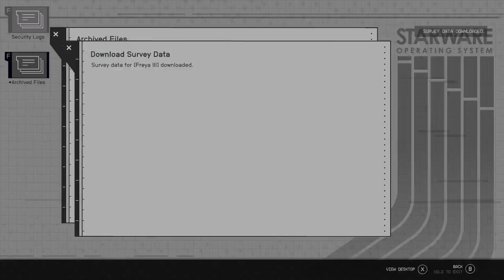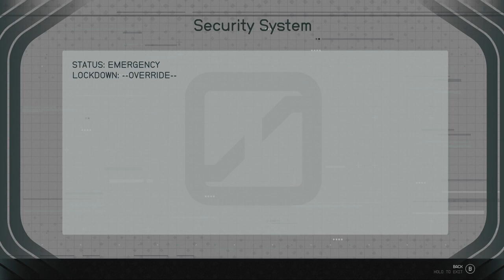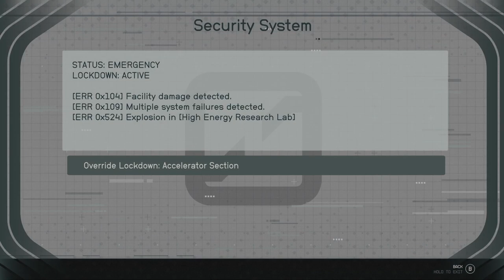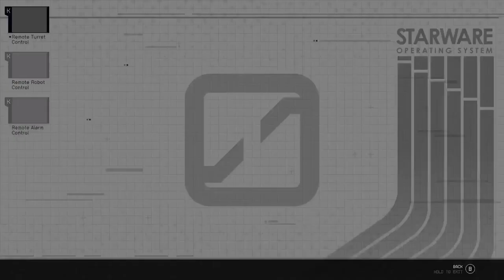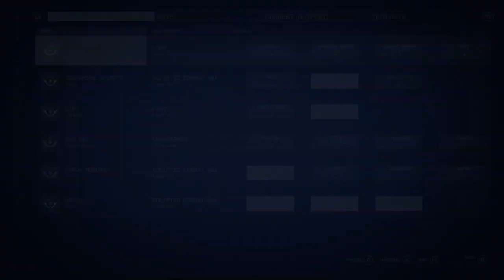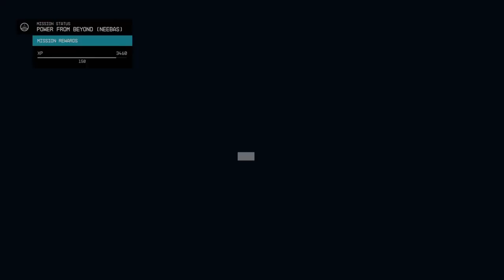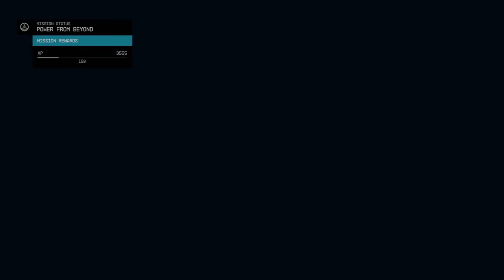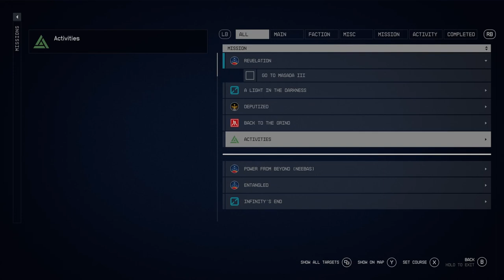STARFIELD Part 25.